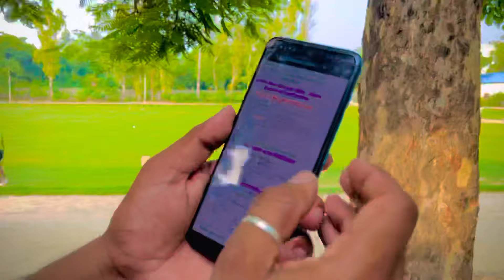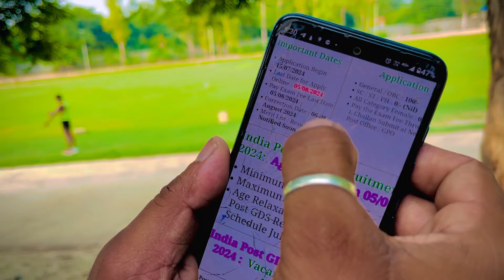✅TA Army bharti 2024 पर बड़ी Good News || ✅दसवी Pass के लिए बड़ा मौका || ✅Territorial Army Update